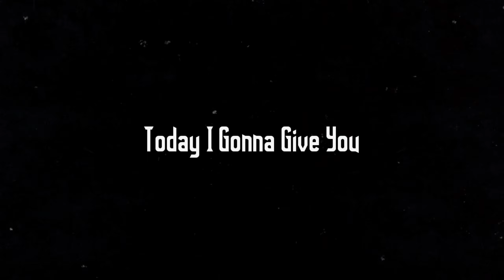No Password Needed | Download My Favourite 💗 50+ Fonts for CDP and Poster Design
Explore the world of typography with our "My Favorite 50 Fonts Pack." This carefully curated collection offers a diverse range of fonts, each with its own unique personality and style. From elegant serifs that exude sophistication to playful scripts that add a touch of whimsy, this pack has something for every creative project. Unleash your creativity and enhance your designs with this exclusive font pack today.

Keep watching
Keep learning
Keep editing